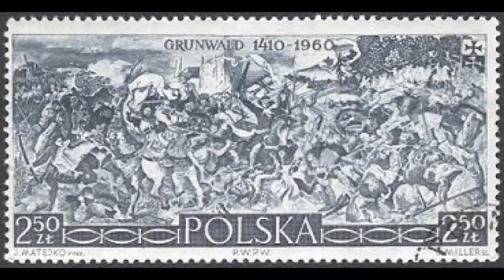Jan Matejko 揚·馬泰伊科 (1838-1893) Romanticism Polish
tonykwk39Gmail.com
Jan Matejko was a 19th Century Polish visual artist who was born in 1838. Jan Matejko has had several gallery and museum exhibitions, including at the Museum of Contemporary Art in Krakow and at the National Museum in Krakow. Many works by the artist have been sold at auction, including 'Three-Quarter Length Portrait of Carol Gilewski (18321871) Professor of Anatomy in Cracow' sold at Dorotheum '19th Century Paintings' in 2015 for $391,078. There have been many articles about Jan Matejko, including 'Looted art conference underway in Krakow' written for Polish Radio in 2014. The artist died in 1893.
Jan Matejko, 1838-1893 ,A was Polish painter, who represents the 19th century of polish painting.
From 1852 to 1858 Matejko studied at the School of Fine Arts in Krakow under Wojciech Korneli Stattler and W³adys³aw Luszczkiewicz.
After studying under the history painter Hermann Anschütz in Munich (1859) and then briefly and less successfully in Vienna, Matejko returned to Krakow, where he lived for the rest of his life.
Beginning in 1873, he was for many years the principal of the School of Fine Arts.
Since 1904 he has a section in the National Museum in Krakow called Dom Jana Matejki.
Matejko is well known for his historical and batalistic works like Battle of Grunwald and portraits of Polish kings.
Jan Matejko created many woodcuts based on his own drawings. He created illustrations depicting historical figures and buildings.
Krakow Academy of Fine Arts named after Matejko in 1979, where he served as president of many years.
馬泰伊科，1838年至1893年，A是波蘭畫家，誰代表拋光噴漆的19世紀。
從1852年至1858年馬泰伊科就讀於美術克拉科夫下沃伊切赫Korneli Stattler和W³adys³awLuszczkiewicz學院。
慕尼黑（1859）在維也納下的歷史畫家赫爾曼·安修斯學習，然後簡要少成功後，返回馬泰伊科克拉科夫，在那裡住了他的餘生。
1873年開始，他連續多年美術學校校長。
1904年以來，他已經在國家博物館在克拉科夫一節名為大教堂賈納Matejki。
馬泰伊科是眾所周知的，他的歷史和batalistic作品像格倫瓦德之戰與波蘭國王的肖像。
馬泰伊科基礎上創建自己的圖紙許多木刻。他創作的插圖描繪的歷史人物和建築物。
美術在1979年，他曾擔任多年總裁馬泰伊科而得名克拉科夫學院。
揚·馬泰伊科出生在1838年馬泰伊科一個19世紀的波蘭視覺藝術家有過幾次畫廊和博物館展覽，包括當代藝術的克拉科夫博物館和國家博物館克拉科夫。許多作品由藝術家都在拍賣會上售出，其中包括“在克拉科夫四分之三長肖像卡羅爾Gilewski（18321871）解剖學教授”於2015年在Dorotheum的“19世紀的繪畫”成交價為$三十九萬一千○七十八。已經有大約馬泰伊科多篇，其中包括在2014年的波蘭電台寫'在克拉科夫洗劫先進的會議正在進行“藝術家於1893年去世。